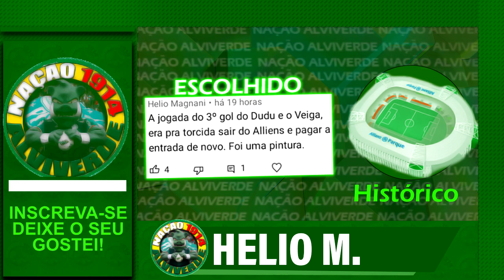novo atacante! verdão surpreende em ANÙNCIO OFICIAL! | NETO puxa SACO do ABEL! | É COISA DE MALUCO!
BEM VINDOS AO NAÇÃO ALVIVERDE

É COISA DE MALUCO! O Rogério Ceni ser ELEITO em vez do Abel é; Cara, o Felipe Melo ME FALOU que na FINAL com o Flamengo; VIRADA HEROICA! BASTIDORES DO CAMPEÃO; CHAMPIONS LEAGUE; BATE PRONTO;